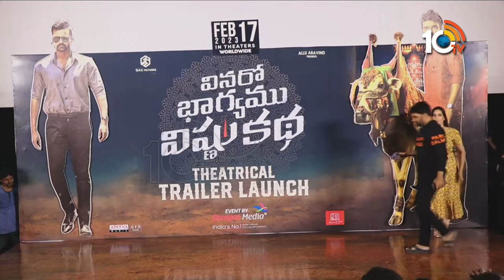చిన్న సినిమా పెద్ద సినిమా అనేది లేదు | Director Maruthi Speech At Vinaro Bhagyamu Vishnu Katha Event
చిన్న సినిమా పెద్ద సినిమా అనేది లేదు | Director Maruthi Speech At Vinaro Bhagyamu Vishnu Katha Event | 10TV ET

10tv News Channel Owned by Spoorthi Communications Private Limited. 10Tv is one of the leading News channels which the delivers National and International And Regional News Streaming 24/7.10Tv has its wings spread all over the world to deliver the trustful news.Channel Dedicated to General News, LiveReports, Breaking News, Sports News, Weather News, Entertainments, Business Updates, Big Debates, Exclusive Interviews etc.